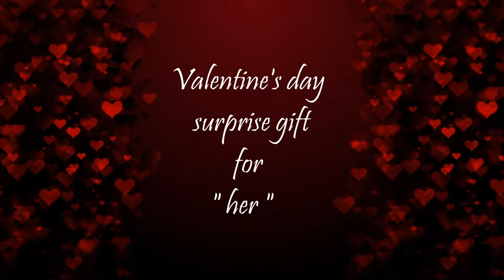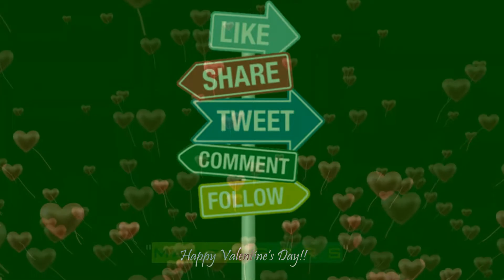Valentine's Gift for her || Shining Diva Fashion AAA Floral Gold Plated Stylish Earrings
Floral Earrings URL
Shiny Earrings URL

Item Name: Shining Diva Fashion AAA High Quality Floral Gold Plated Stylish Fancy Party Wear Earrings
*High Quality Stylish Party Wear Earrings for Women and Girls. *These Earrings can be worn with all kind of Outfits
*5-Layer Advanced 18k Micro Gold Plated for High Durability. Top *Quality Genuine AAA Swiss Cubic Zirconia. Plating Will Not Fade Easily
*Gift for Her - Ideal Gift for Wife, Girls, Women, Girlfriend
*You will shine like a Diva wearing this exclusive Shining Diva earrings
*Shining Diva is a well-known brand across fashion jewelry sector. *Shining Diva products are preferred by many Designers, Stars and Celebrities
*Shining Diva fashion jewelry believes in making beauty and fashion a part of everybody's life

Item name: Shining Diva Fashion Multicolour Crystal Stylish Stud Earrings for Women and Girls (8844er)

This was purchased in Amazon site.
Product details:
*High Quality Stylish Studs Earrings for Women and Girls.
*These Ear Rings can be worn with all kind of Outfits.
*5-Layer 18k Micro Gold Plated For High Durability.
*Ideal Gift for Wife, Girls, Women, Girlfriend.
*SHINING DIVA is a well-known brand across fashion jewelry sector.
*Shining Diva products are preferred by many Designers, Stars, and Celebrities. Shining Diva fashion jewelry believes in making beauty and fashion a part of everybody's life. Shining Diva offers high-quality jewelry.